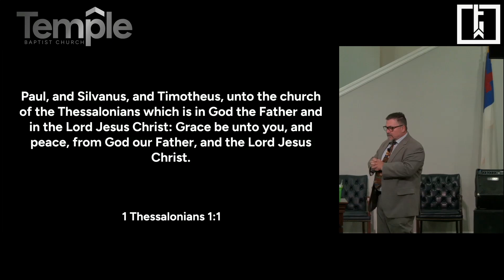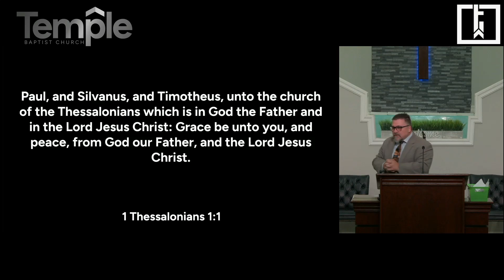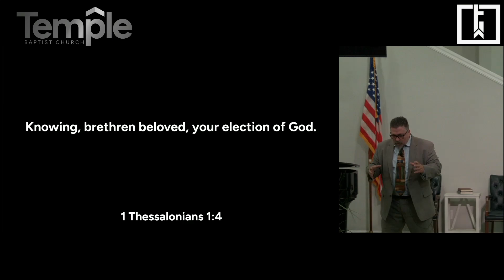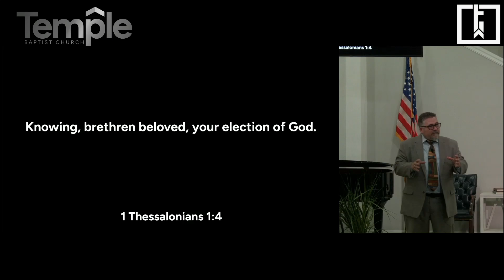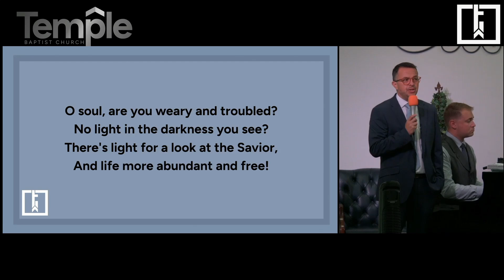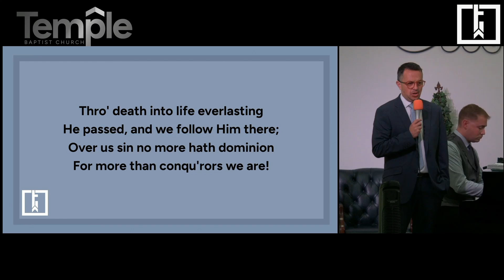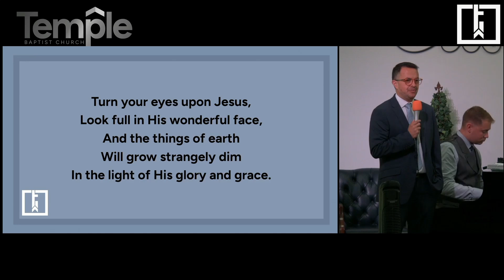It Matters || Pastor Howerton (July 28, 2024)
Pastor Howerton Preaches ,Sunday morning, The first message in a new series called God Send Revival.  1 Thessalonians 1:1-10